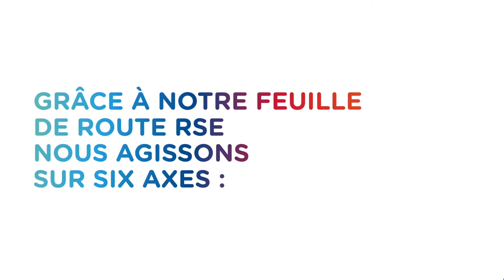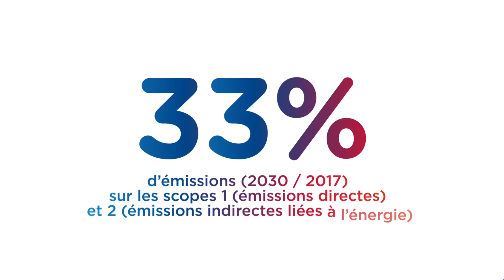Ancrer la responsabilité sociale dans nos décisions et nos actions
Ancrer la responsabilité sociale dans nos décisions et nos actions, c’est l’une des 6 priorités d’action de notre plan stratégique Grow & Impact.